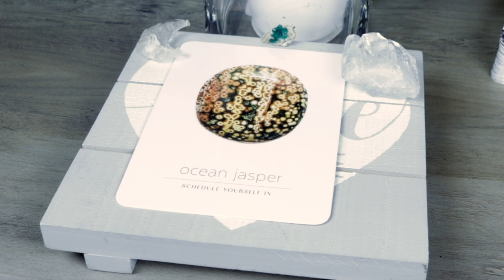Angel Daily Message August 19, 2020